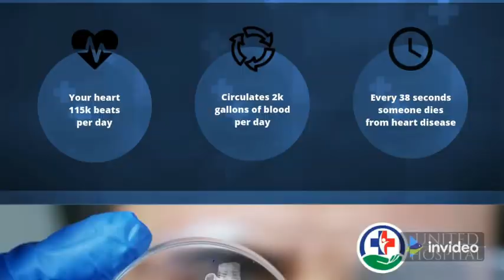Ankush Gokhale Grand Welcome After Release On Bail At Humnabad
ಬಂಧನದಿಂದ ಬಿಡುಗಡೊಂಡಿರುವ ಬಹುಜನ ಸಮಾಜ ಪಕ್ಷದ ರಾಜ್ಯ ಕಾರ್ಯದರ್ಶಿಗಳಾದ ಅಂಕುಶ ಗೋಖಲೆ ಹಾಗೂ ಕಾರ್ಯಕರ್ತರಿಗೆ ಬೀದರ್ ಜಿಲ್ಲೆಯ ಹುಮನಾಬಾದ ತಾಲ್ಲೂಕಿನಲ್ಲಿ ಅದ್ದೂರಿ ಸ್ವಾಗತ ಮಾಡಲಾಯಿತು.